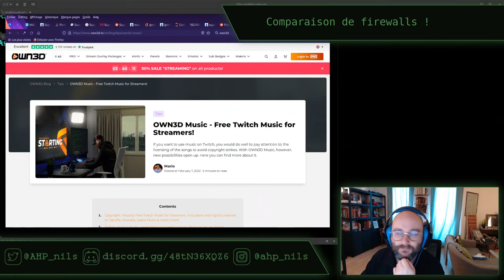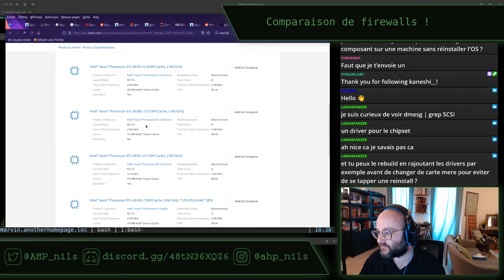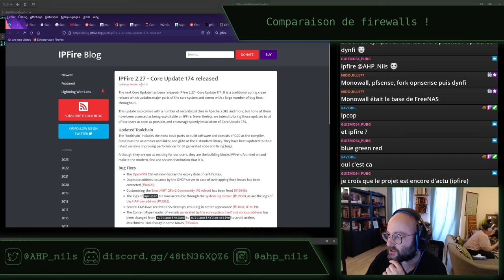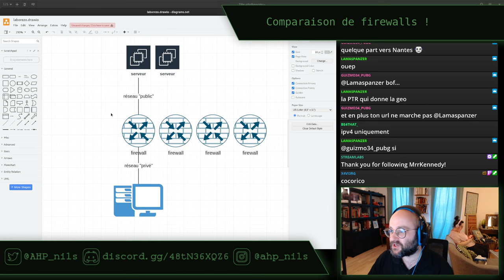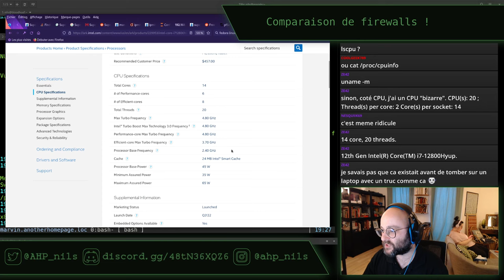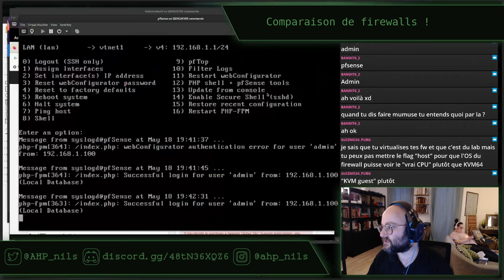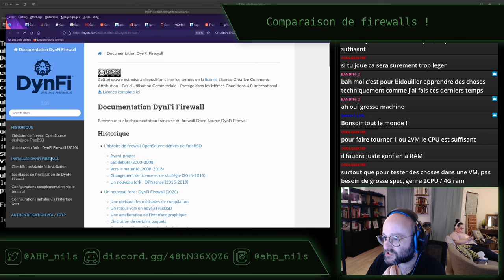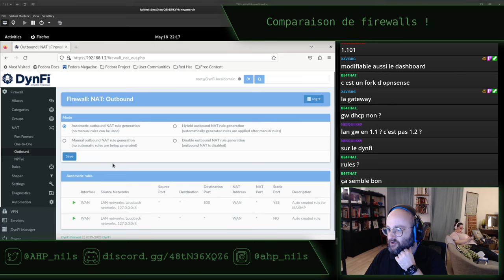Comparaison de Pfsense, OPNSense, DynFi et IPFire - stream du 18 mai 2023